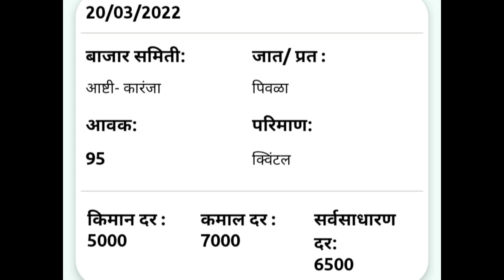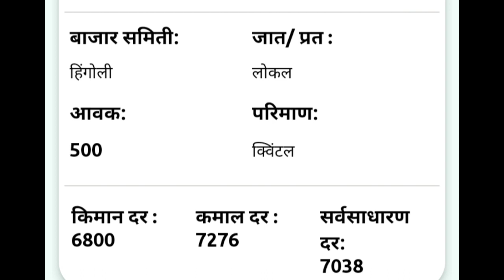ऑल महाराष्ट्रातील सोयाबीन बाजार भाव| अकोला भाव मोठी अपडेट| soyaben rate| soyabean bhav